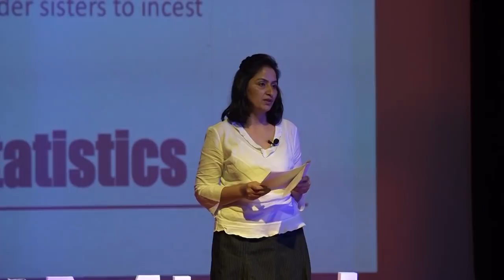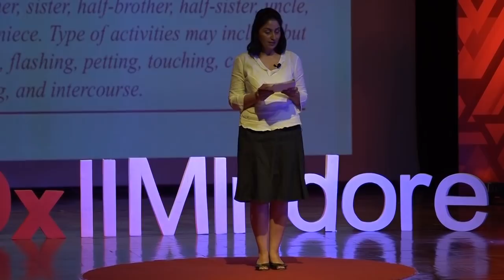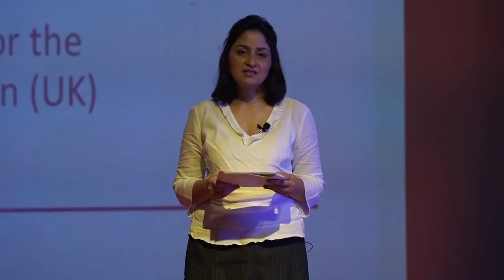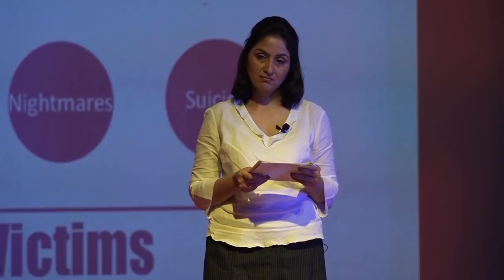India's Dirty Little Secret | Supreet Dhiman | TEDxIIMIndore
The talk is on the very important issue that haunts today’s society. Incest,
i.e. sexual abuse within families has remained merely an academic exercise and Ms. Dhiman
through her research work has been long dedicated towards creating awareness about it.
The opening lines of her speech was as hard hitting as &#39;I was raped by my father when I was
8... and I am a boy!’. She went on to narrate some heart rendering accounts of incest, she
had come across and how we can do our bit in preventing these occurrences. An entrepreneur, an adventure enthusiast and a philanthrope, Ms. Supreet Dhiman is raising environmental concerns through adventure activities, transforming lives of the underprivileged through education, spearheading the voluntary blood donation drive to help save lives, and most recently, striving for a world free of incest abuse - India’s dirty little
secret. This talk was given at a TEDx event using the TED conference format but independently organized by a local community.